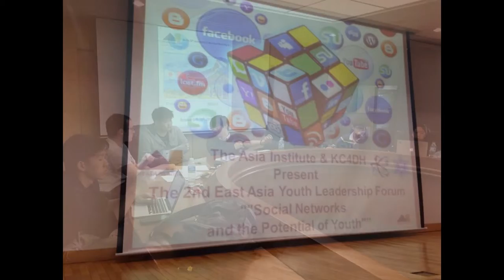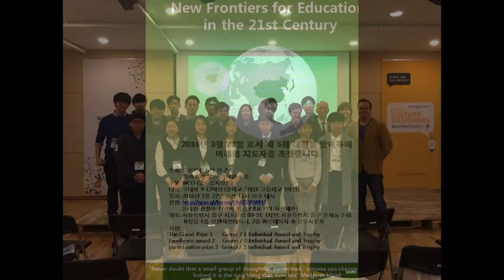The Asia Institute Internships 2014-2015 (Global Youth Institute)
Be a member today!! :)